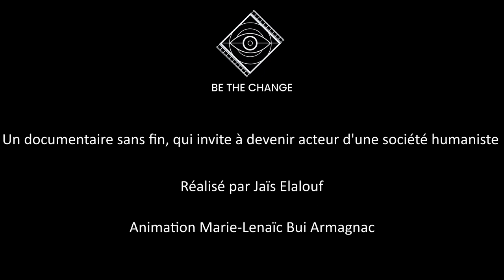Hubert Reeves (Be the change documentary)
L’astrophysicien Hubert Reeves vient de nous quitter, à l’âge de quatre-vingt-onze ans; ses explications limpides et enflammées ont bercé notre enfance. Ce conteur d’étoiles s’était de plus en plus passionné pour la vie naturelle de notre propre planète, à travers les arbres et les oiseaux ; ainsi avait-il fini par considérer l’astronomie et l’écologie comme deux volets du même thème: notre existence. L’astronomie, en nous racontant l’histoire de l’Univers, nous dit d’où nous venons, comment nous en sommes venus à être ici aujourd’hui. L’écologie, en nous faisant prendre conscience des menaces qui pèsent sur notre avenir, a pour but de nous dire comment y rester.

Nous avons saisi cette occasion pour lui rendre hommage, avec le lancement du projet documentaire Be The Change de Jaïs Elalouf.  Il invite chacun à devenir acteur d’un futur humaniste et d’une société basée sur la
protection des ressources. Le projet se veut comme un voyage d’idées sans fin, sociétal, économique, drôle et bilingue. Son principe est simple : poser la question « Quelle est, selon vous, la solution pour changer le monde » à
des centaines d’intervenants lors d’interviews filmées. De ces entretiens, mon/notre ambition est de montrer qu’une multitude de solutions est à notre portée immédiate pour améliorer notre environnement.

De tous horizons et bords politiques, les différentes paroles se complètent. Elles vont globalement dans le même sens et souhaitent développer notre capacité d’action pour le bien commun. Elles reflètent la complexité d’un
problème mondialisé, horizontal et systémique, où il faut agir partout à la fois pour le résoudre.

Ce projet est ainsi voué à s'enrichir jusqu'à la résolution de tout les problèmes. Le réalisateur Jaïs Frédéric Elalouf a imaginé l’intégralité du concept et tourné les images lors de ses performances audiovisuelles
Cinemix (DJ Oof) à travers le monde.